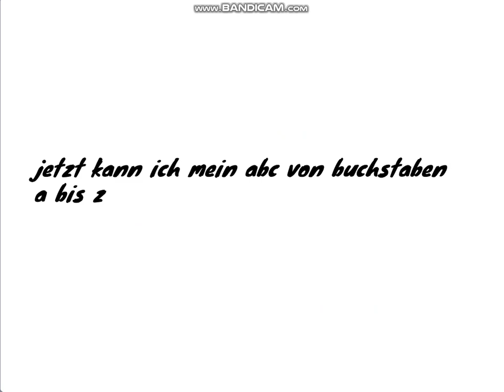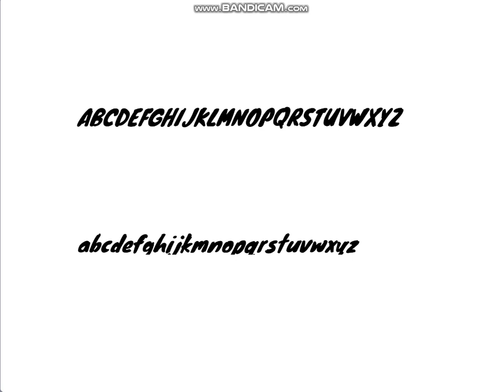alphabet song german old 2023